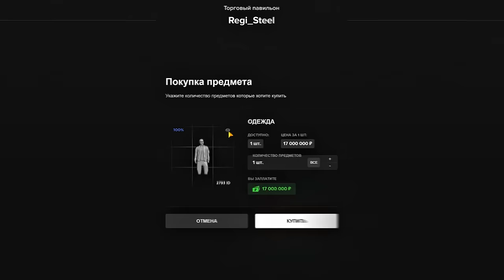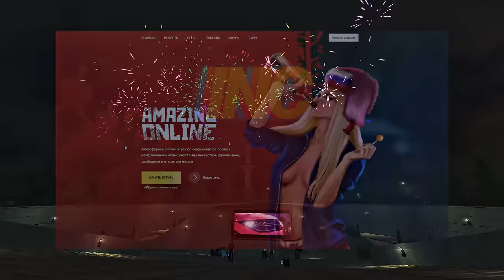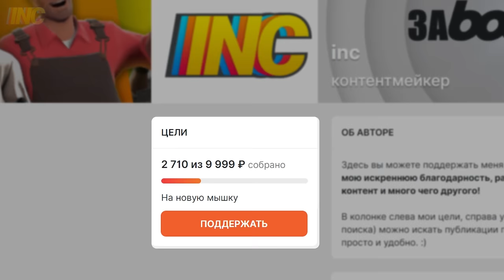LEFT 4 HUB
❤️ Всем спасибо!

00:00 Margareta - Once Is Enough
01:06 One Two Feet - Gone to the Mall
01:20 AMAZING ONLINE
02:14 Duke Herrington - The Original High Riders
04:32 Duke Herrington - The Hungarian Mole
05:02 Speedy The Spider - Chicken Beat
06:10 NIGHTCAP - HEIST MUSIC
06:31 Scoobadive - Granny Dance
08:44 STRLGHT - SUPRA

⭐ Фрагменты из фильмов:
00:23 Криминальное чтиво (1994)
01:16 Брюс Всемогущий (2003)
02:45 Большой Лебовски (1998)
07:36 Без лица (1997)